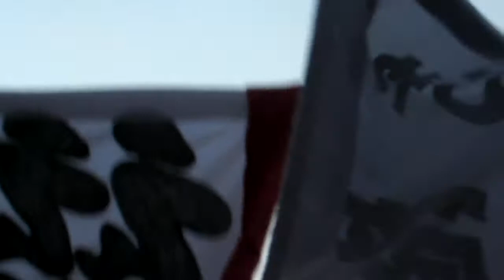２０１２年 横浜F・マリノス 初勝利